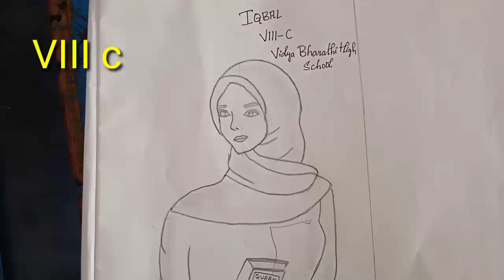VBHS VIII C students painting by Sattar sir